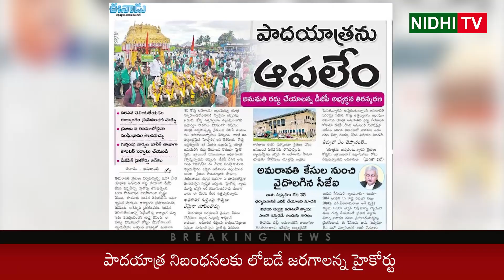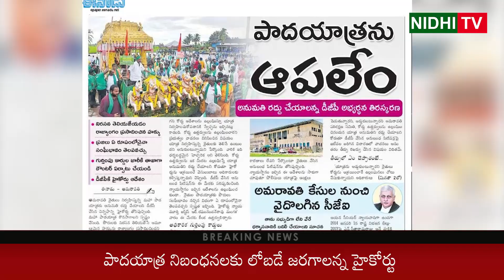Yellow Media Fake Stories on High Court Judgement about Amaravathi Padayatra | Nidhi Tv